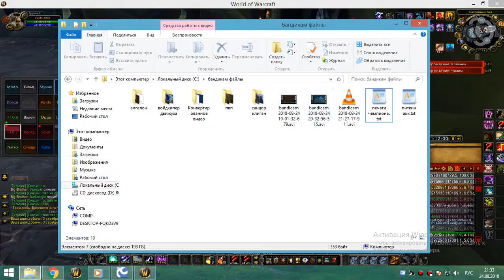3я часть обычки пятница 24 08 18